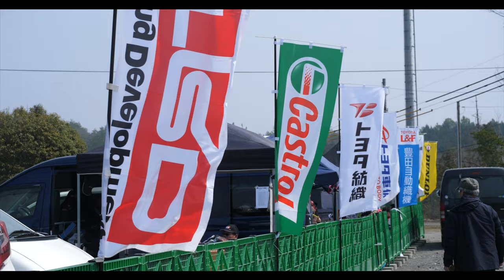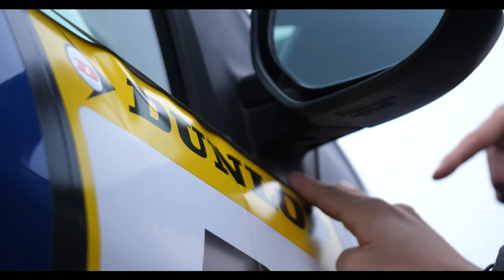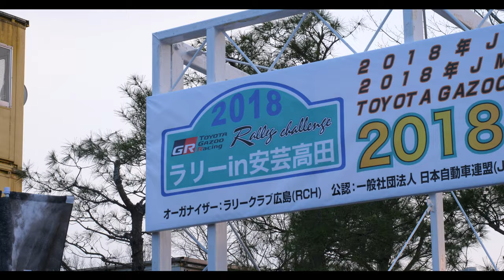MotorTime Rally Project with FORTEC 2018 AKITAKATA RALLY (4K)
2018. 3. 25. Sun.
MotorTime RT(MRPF) has entered JMRC Akitakata Rally
Finished 2nd!! & 5th!!